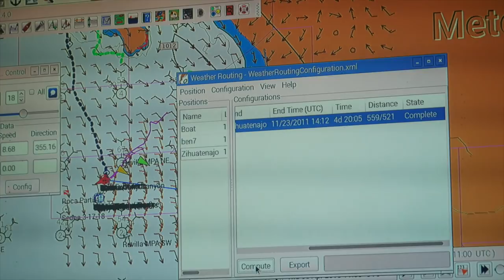HOW TO SWIM WITH GIANT SEA CREATURES [Adventure #110]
At one of the top dive sites in the world, we have an amazing encounter with a very friendly giant manta, and then get chased out of the water by sharks!  Sailing to this incredible place is the experience of a lifetime, come along for our sail from Isla Socorro to San Benedicto at the Revillagigedos Archipelago.

Our video equipment:

Our Main Camera
Our Action Cam’s
Voiceover Mic
Video Mic
Portable Mic

MUSIC